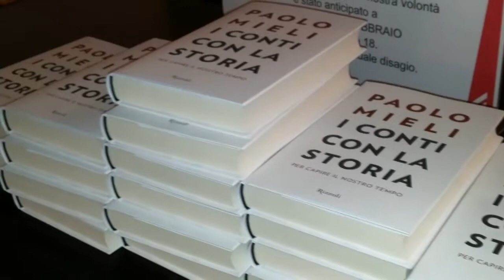I conti con la storia- intervento di Paolo Mieli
Paolo Mieli presenta il suo ultimo libro: "I conti con la storia" presso La Feltrinelli di Napoli